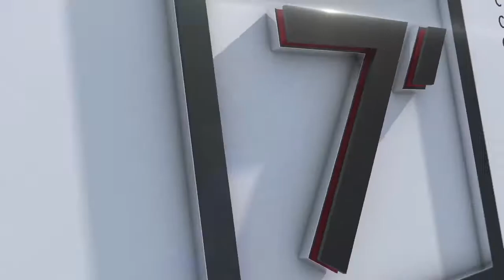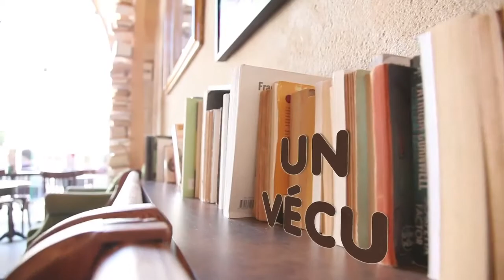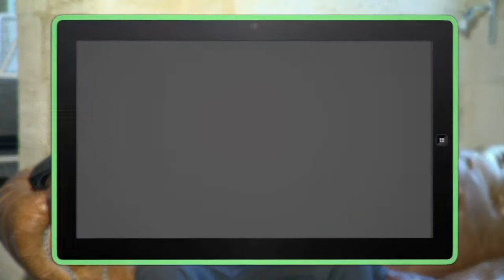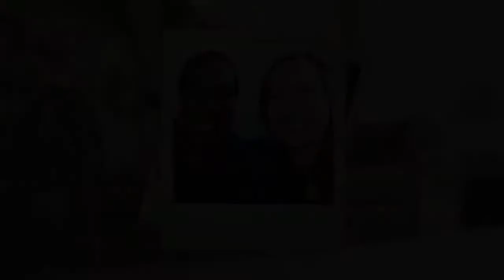La Rétro : Jeudi 01/12/17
Une dernière rétro placée sous le signe de l'humour.

Rencontre avec Djal, un humoriste roisséen encore méconnu en 2003.

Samy et Big Momo exportent le Comedy Club à Chelles (2013).

A St Thibault, une école du rire forme des ados au stand up (2017).

Dans "Dites-moi tout" rencontre avec Eric Blanc,  de retour sur ses terres.